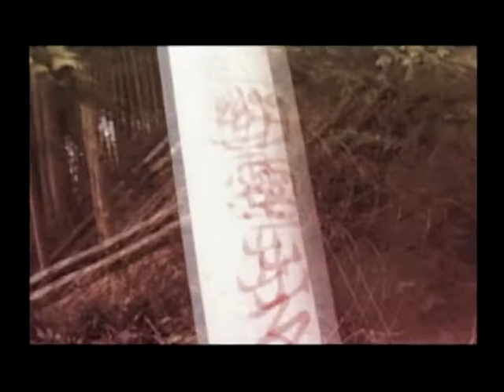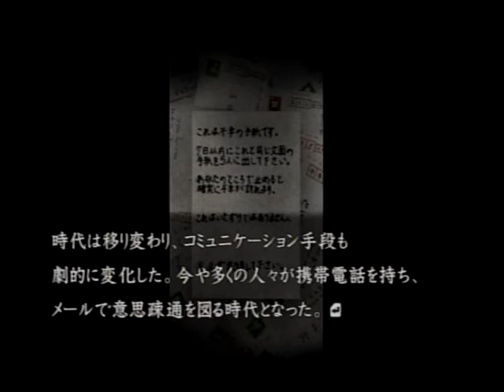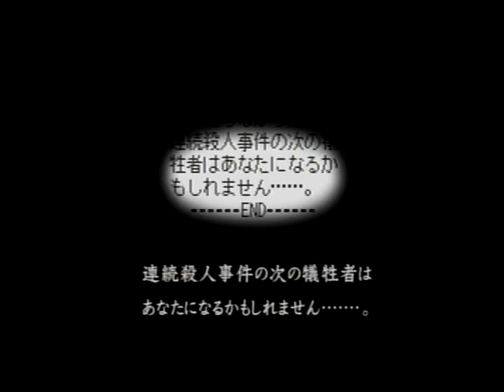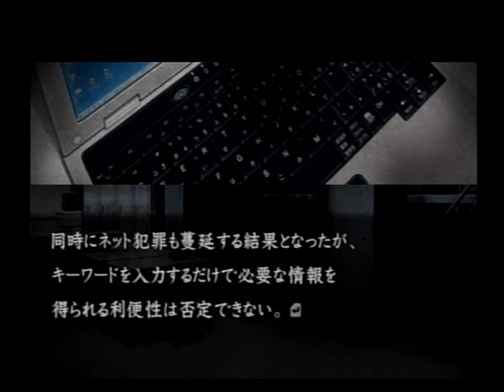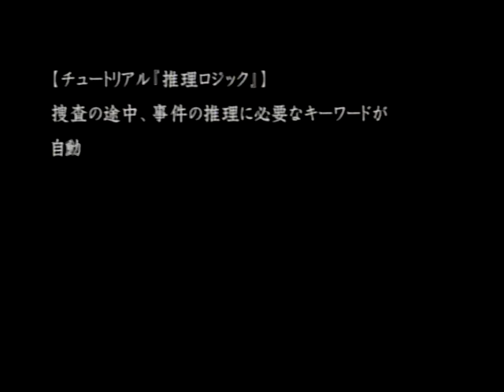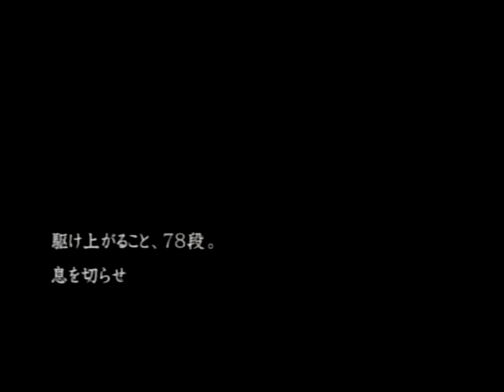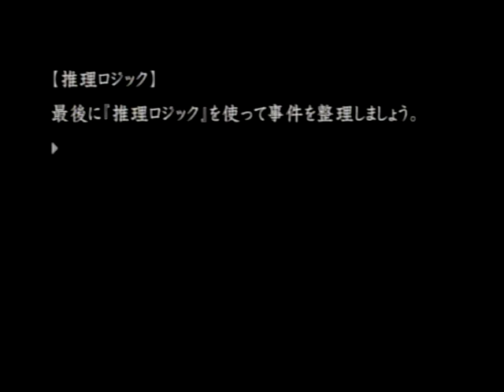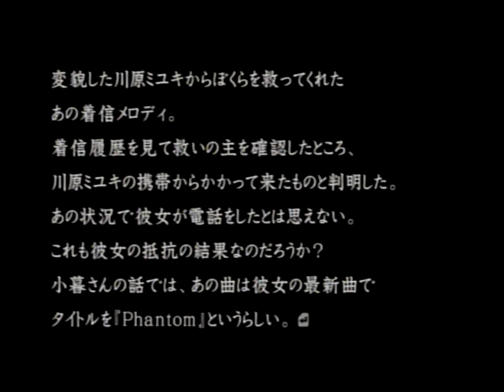#1【閲覧注意】『流行り神』警視庁怪異事件ファイル【都市伝説】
【閲覧注意】『流行り神』警視庁怪異事件ファイル【都市伝説】#1

怖いのが苦手な方は、ご視聴の際お気をつけください

【流行り神】
発売日:2004年8月5日
発売元:日本一ソフトウェア